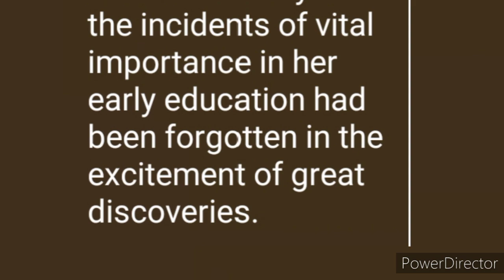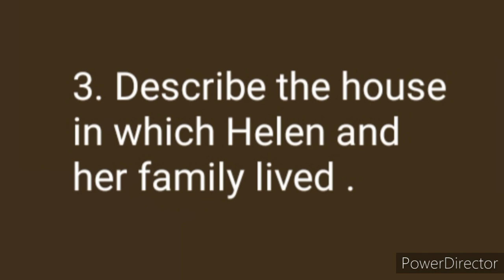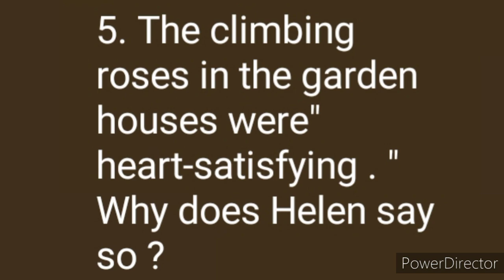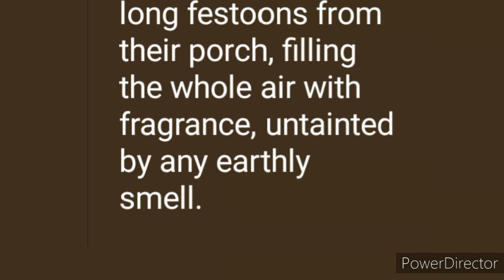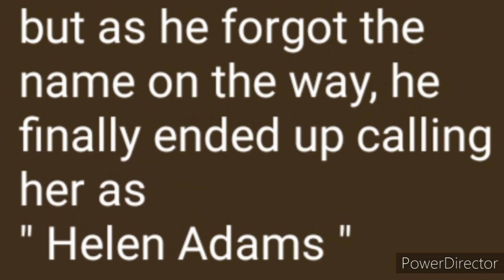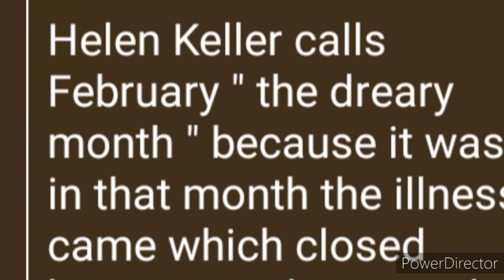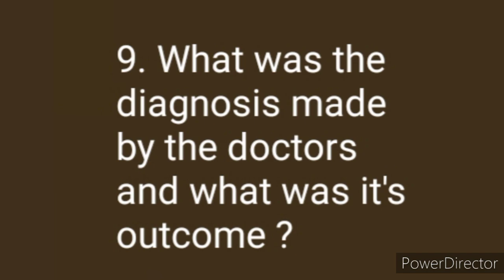HELEN KELLER ,PLUS ONE THULLYATHA ENGLISH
HELEN KELLER ,PLUS ONE THULLYATHA ENGLISH ‎@HigherSecondaryThullyatha